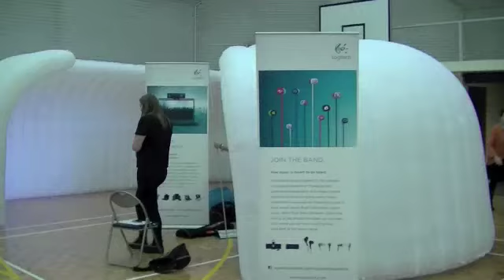Randwck Girls High School 2011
Logitech Rock the Schools daily video diary for Thursday the 5th of May 2011